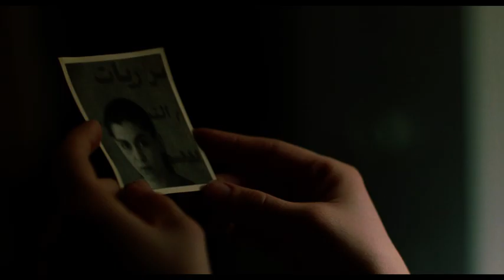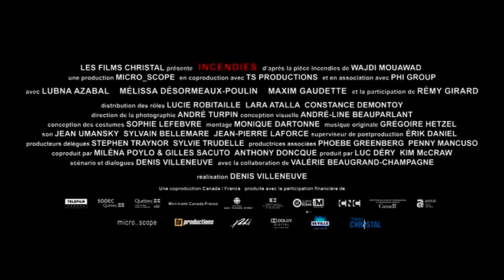2010 - Die Frau die singt - Incendies - Trailer - German Deutsch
Jeanne Marwan (Mélissa Désormeaux-Poulin) und ihr Zwillingsbruder Simon (Maxim Gaudette) hören sich das letzte Testament ihrer Mutter Nawal (Lubna Azabal) beim Notar Jean Lebel (Rémy Girard) an, bei dem ihre Mutter vor ihrem Tod 18 Jahre gearbeitet hatte. Zu ihrer Überraschung erhalten sie zwei Briefumschläge, die sie ihrem Bruder und ihrem Vater übergeben sollen. Erst dann will ihre Mutter, die aus dem Libanon stammt, aber schon lange in Kanada lebte, zulassen, dass ihr Grab einen Grabstein erhält.

 Jeanne und Simon wussten weder von der Existenz eines Bruders, noch davon, dass ihr Vater noch lebt. Während Simon keine Lust hat, sich weiter damit zu beschäftigen, fliegt seine Schwester in den Libanon, wo ihr ihr Mathematik-Professor einen Kontakt verschafft hat. Sie gerät in ein vom Bürgerkrieg zerstörtes Land, dass es ihr nicht leicht macht, die Spuren ihrer Mutter, einer Christin, wieder aufzunehmen...